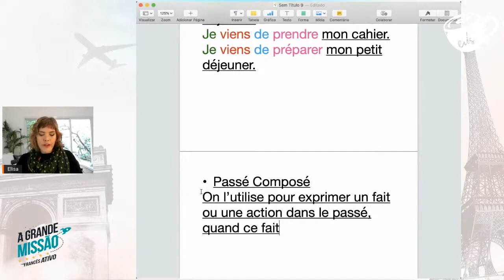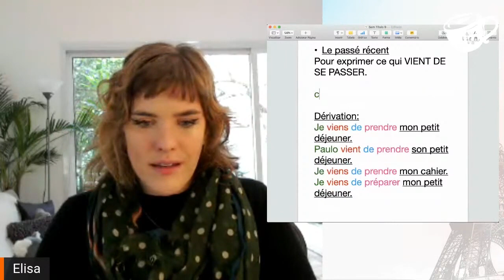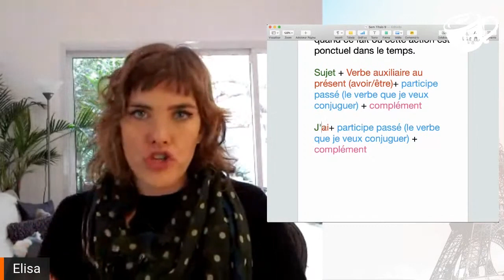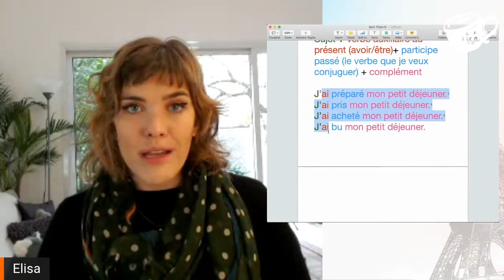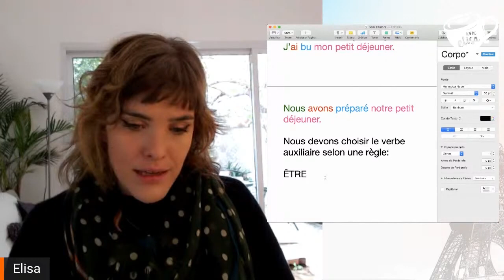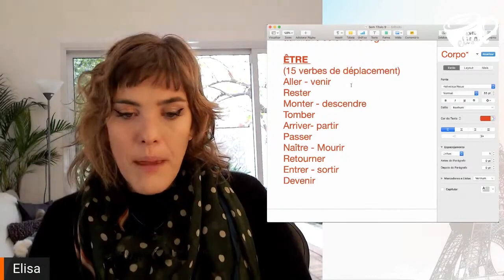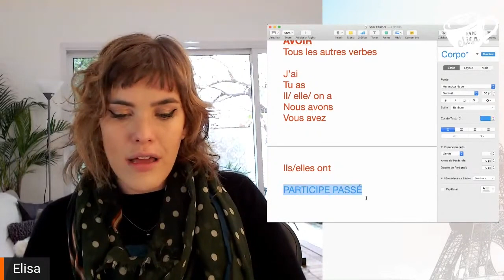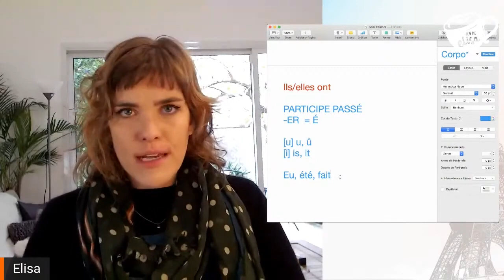Veja como é simples o PASSÉ COMPOSÉ em francês